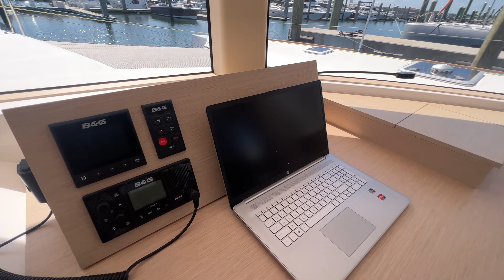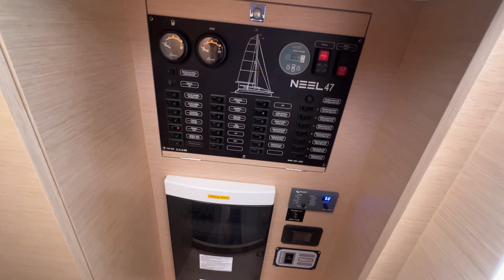JESSAPEARL 2022 Neel 47 video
This 2022 NEEL 47 seduces with its exceptional sailing qualities, it allows to taste the sensations of speed while keeping a feeling of comfort and balance. The helm position is elevated, and its accessibility and ergonomics allow safe centralized maneuvering as well as optimized communication with the cockpit. The « Full Beam Cockpit® » extending the cockpit to a size never previously seen on a 47-footer, is instantly seductive. The layout of the boat is designed to optimize user-friendliness on board. The layout of the floats, each with its own independent access ensures privacy for everyone. The Neel 47 exhibits better sailing performance and comfort for its crew than the smaller Neel 43. The main salon benefits not only from a better functioning layout but also from better visibility and comfort than the smaller 43. Jessapearl offers a great opportunity to own a "like-new" Neel 47 that is already stateside and has had those pesky new-boat gremlins sorted out.
Contact the Listing Broker with Just Catamarans Inc., Robert Taylor for complete details.